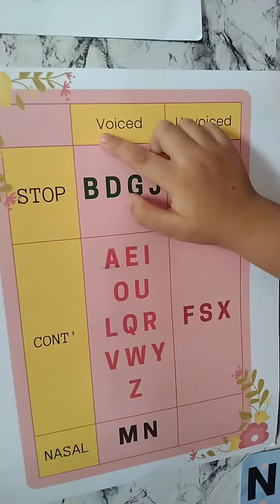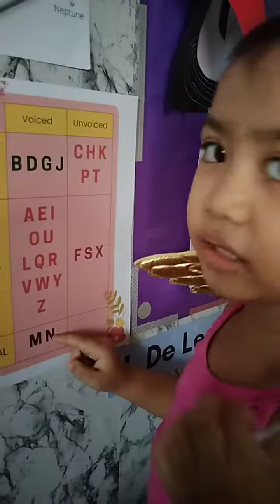Let's Learn Phonics | Mija's Playtime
Today Teacher Mija will teach us phonics